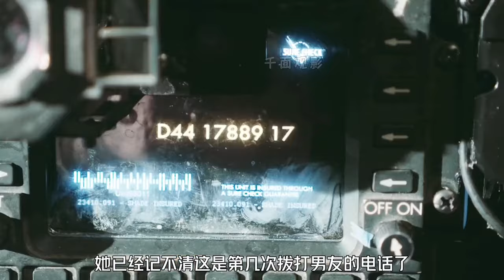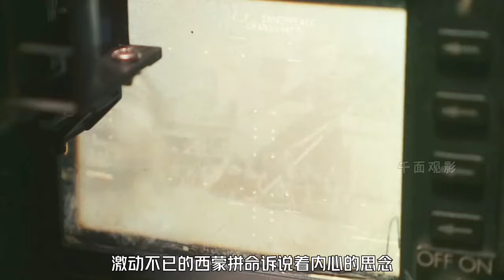某瓣評分8.7！舊賽博朋克，國外大神耗費三年締造的夢境世界#科幻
No.5 | 《深空失憶》：一部被逐漸遺忘，且嚴重被低估的科幻恐怖神作